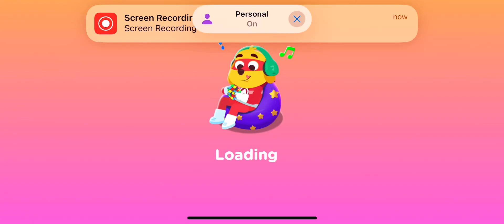Music Speed Run